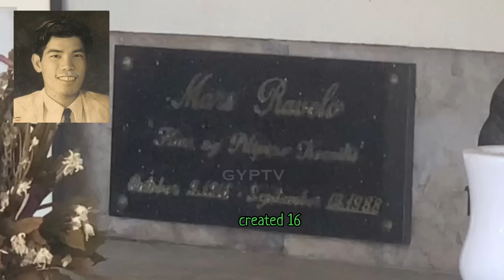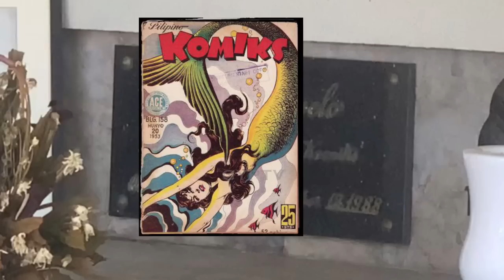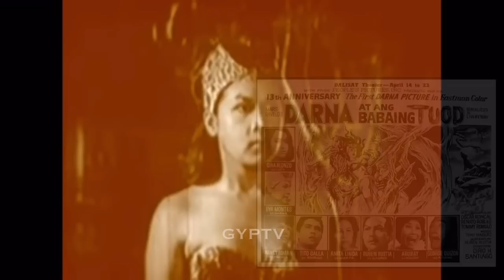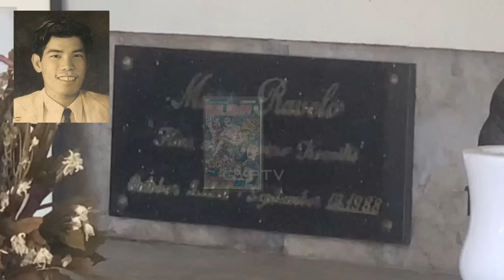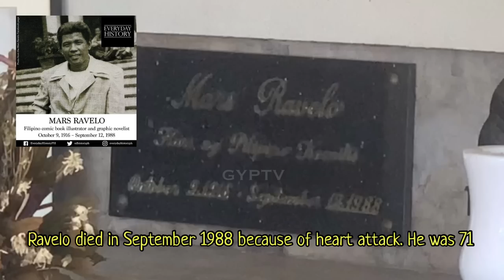Gravetour of the Famous E127🇬🇧 | Mars Ravelo | Sta Cruz Memorial Park -Tanza, Cavite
ENGLISH SCRIPT

In this video we visited the final resting place of MarsRavelo the creator of Darna Dyesebel CaptainBarbell and many more at Sta Cruz MP in Tanza, Cavite.